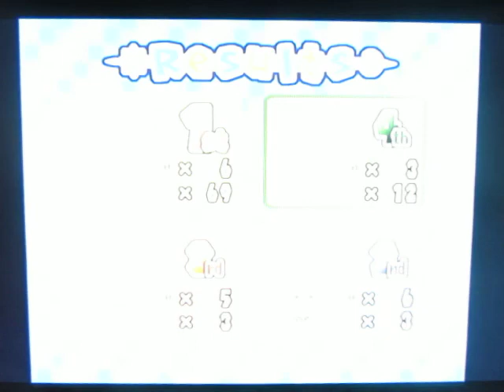Mario Party Christmas Special 2012: MP6 Snowflake Lake Part 1 - Ah, MP6 Memories!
Merry belated Christmas everyone! :D
So for this part, I tell two stories: my first experience of Mario Party 6 eight years ago, and why Peach, Daisy, Boo, & Toadette are four of my favorites for Mario Party.

Lol, the last time I played MP6 was the request from AdorableYoshi3124. XD

Mario Party 6 Party Mode (Free-for-all)
Board Map: Snowflake Lake
20 Turns
Bonus Stars ON
3 CPUs: Brutal

These video were also recorded with a tripod I bought for my camera. I no longer need to stack items to have my camera in level with my TV. :)